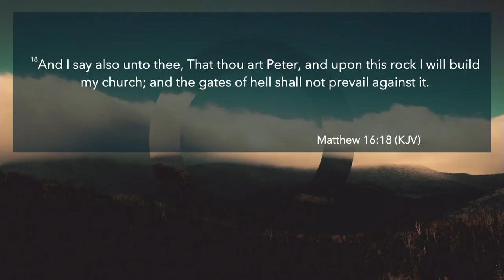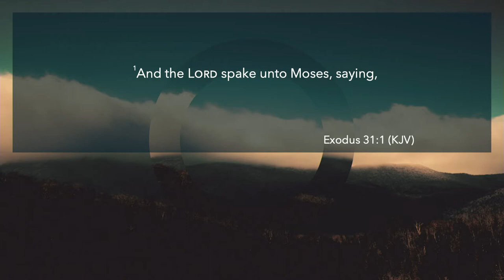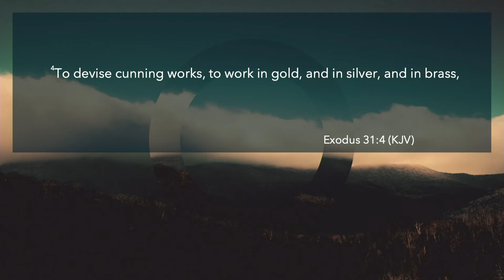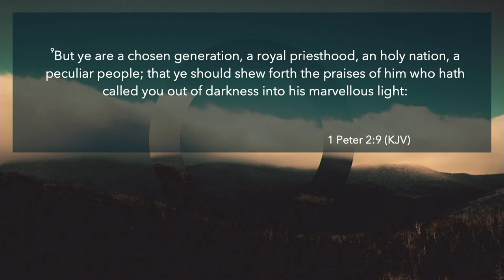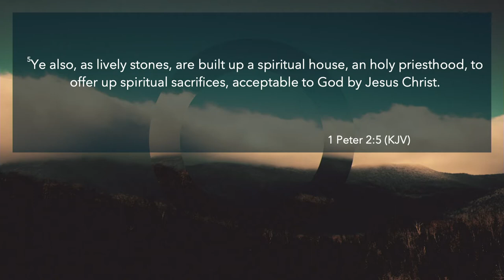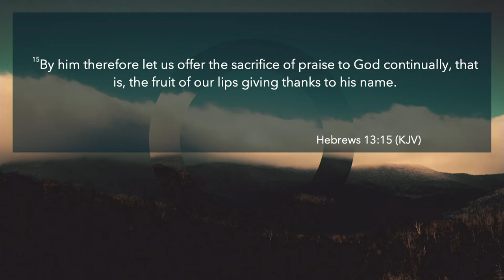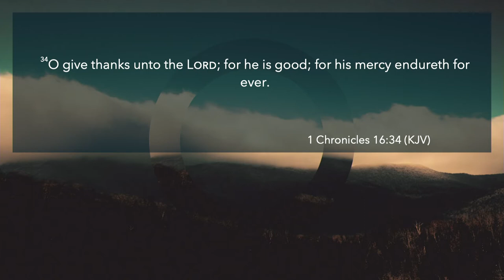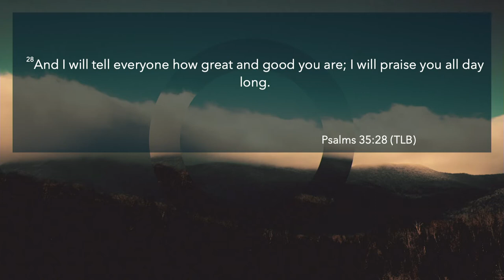Celebrate! | Guest Minister, Marty Blackwelder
March 15th, 2020 | Guest Minister, Marty Blackwelder